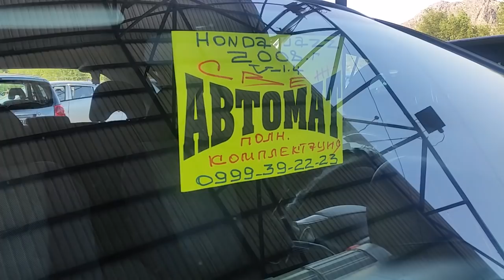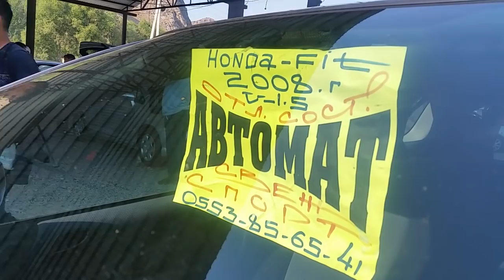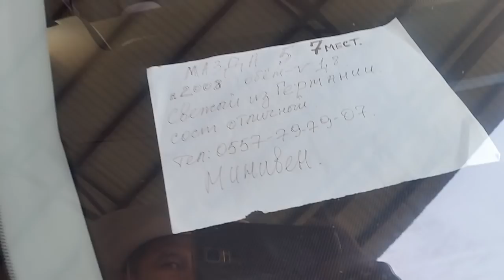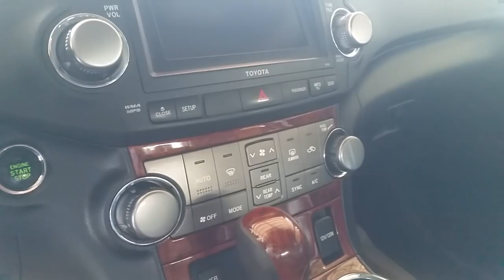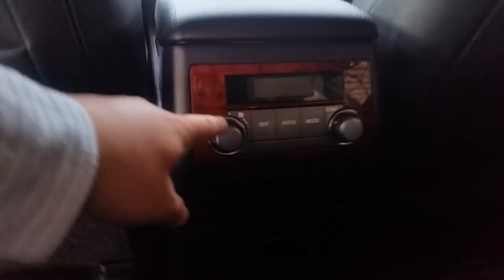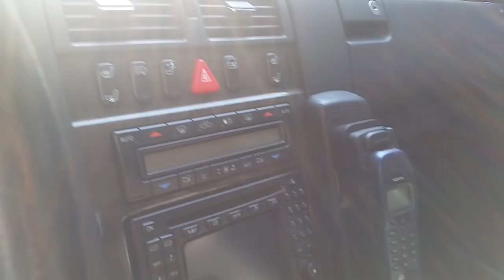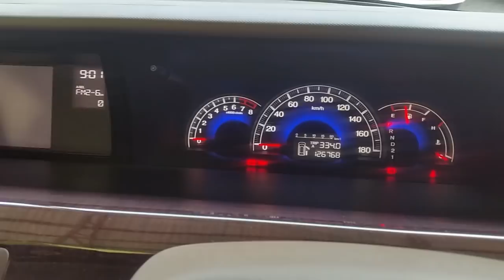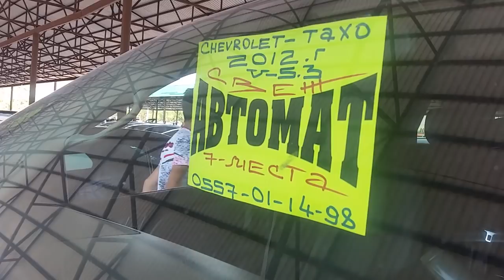АВТОРЫНОК_ОШ ИЮЛЬ2019/ ФИТ/ ХАЙЛЕНДЕР/ МЕРС/ ЭЛИЗИОН/ ЖАЗЗ/ ШЕВРОЛЕ ТАХО/ МАЗДА